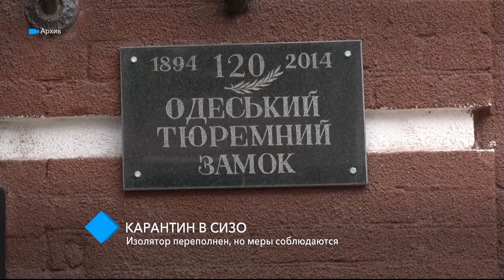Карантин в СИЗО: изолятор переполнен, но меры соблюдаются